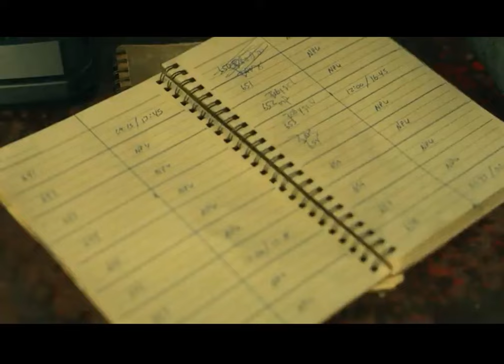The Walking Dead: Endgame - Unveiling the Epic Final Season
Title: "The Walking Dead: Endgame - Unveiling the Epic Final Season"

In this riveting YouTube video, we delve into the apocalyptic world of "The Walking Dead" as it reaches its highly anticipated conclusion in the final season. The video kicks off with a cinematic montage, capturing the emotional journey of our beloved characters throughout the series, reminiscing on their struggles, triumphs, and losses.

The content explores the evolution of the storyline, highlighting key moments from previous seasons that have shaped the narrative. Viewers are treated to exclusive behind-the-scenes footage, interviews with the cast and creators, and insights into the decision-making process that led to the ultimate conclusion of the series.

As the video progresses, it delves into the heightened tension and escalating conflicts that promise to make the final season a rollercoaster of emotions. From the unraveling mysteries to the intense character dynamics, every aspect of the upcoming episodes is dissected, leaving fans on the edge of their seats in anticipation.

The video also pays tribute to the dedicated fan base that has been on this post-apocalyptic journey since the beginning, acknowledging the impact the series has had on popular culture. Ultimately, "The Walking Dead: Endgame" video serves as a comprehensive guide for fans, offering a nostalgic look back while stoking excitement for the epic finale that will undoubtedly leave a lasting legacy in the realm of television.

Title: "The Walking Dead: A Zombie Epic That Redefined Television"

Introduction:
Welcome to a deep dive into the groundbreaking world of "The Walking Dead," the post-apocalyptic phenomenon that has captivated audiences worldwide for over a decade. In this comprehensive YouTube video, we'll explore the evolution, impact, and legacy of a series that redefined the zombie genre and left an indelible mark on television history.

I. Origins and Premise:
"The Walking Dead" first graced our screens in 2010, adapted from Robert Kirkman's comic book series of the same name. Set in a world overrun by zombies, or "walkers," the show follows a group of survivors led by Sheriff Rick Grimes as they navigate the challenges of a decaying society. The initial premise of survival quickly expanded into a nuanced exploration of morality, humanity, and the lengths one would go to endure in a world where the dead walk and the living can be just as dangerous.

II. Character Development:
One of the series' strengths lies in its character development. Over the seasons, we witness characters transform from ordinary individuals to resilient warriors, or sometimes succumb to the harsh realities of the apocalypse. From Rick Grimes' evolution as a leader to the fan-favorite Daryl Dixon's journey from loner to a crucial member of the group, the character arcs contribute significantly to the emotional depth of the show.

III. Cultural Impact:
"The Walking Dead" didn't just become a television series; it became a cultural phenomenon. The show's success sparked a renewed interest in the zombie genre, inspiring countless other productions. Moreover, it transcended traditional boundaries, becoming a topic of academic discussion and a source of inspiration for diverse forms of media.

IV. Moral Dilemmas and Societal Commentary:
Beyond the gore and horror, "The Walking Dead" consistently presents viewers with thought-provoking moral dilemmas. The show questions the essence of humanity in the face of adversity, exploring themes of morality, leadership, and the consequences of desperate actions. It serves as a mirror to society, prompting viewers to reflect on how they might navigate a world where the rules of civilization no longer apply.

 Behind-the-Scenes Insights:
This YouTube video wouldn't be complete without delving into the creative minds behind the series. Interviews with key cast members, showrunners, and producers offer insights into the challenges and triumphs of bringing this complex narrative to life.

 Evolving Storylines:
As the series progressed, it continued to surprise audiences with unpredictable plot twists, new characters, and unexpected alliances. The video explores pivotal moments that shaped the overarching narrative, discussing fan-favorite story arcs and the impact of major character deaths on the trajectory of the show.

 The Legacy and Future:
As "The Walking Dead" enters its final season, this video reflects on the legacy it leaves behind. From spin-off series to an expanding universe, the franchise continues to explore the untold stories within the zombie apocalypse. The influence of "The Walking Dead" extends beyond its television run, leaving an enduring legacy in the hearts of fans and the annals of television history.